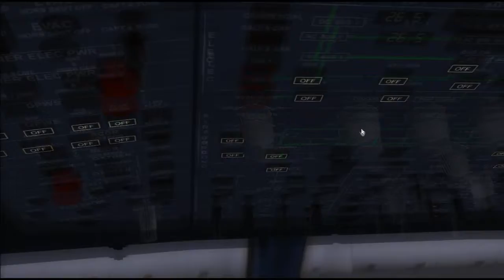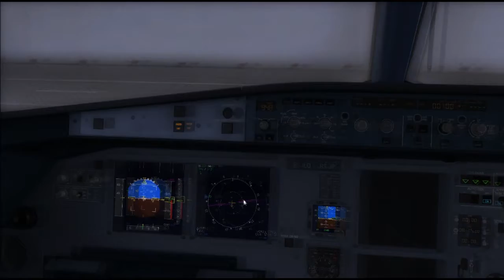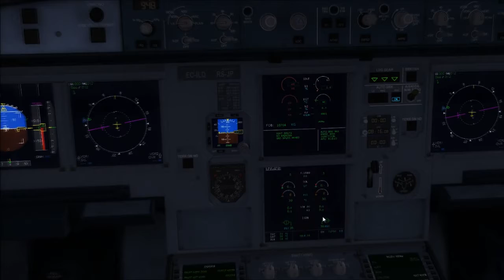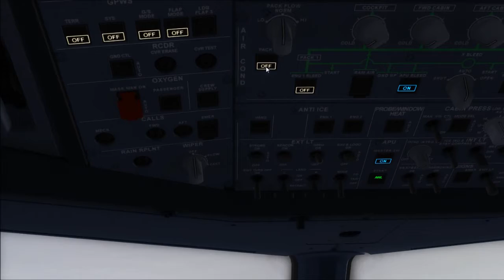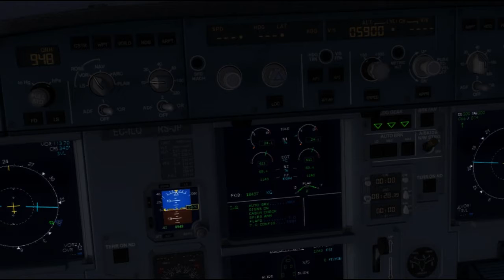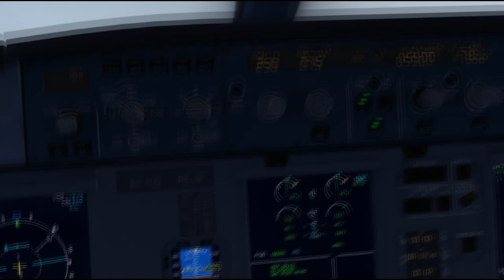а320trackir.wmv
trackir4 + aerosoft airbus x 320, Lisbon take-off